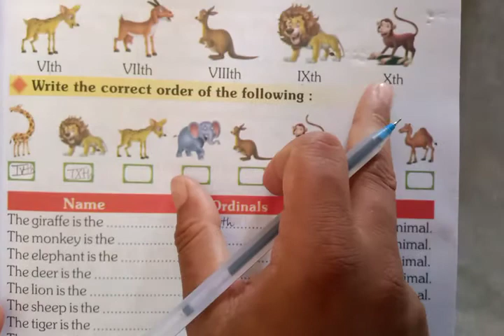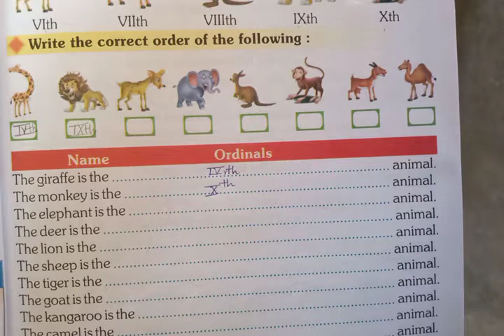Class 1 exercise 3